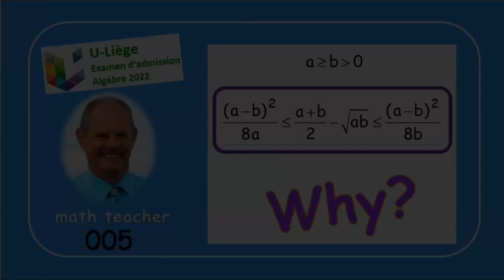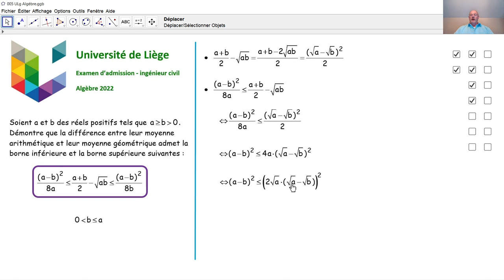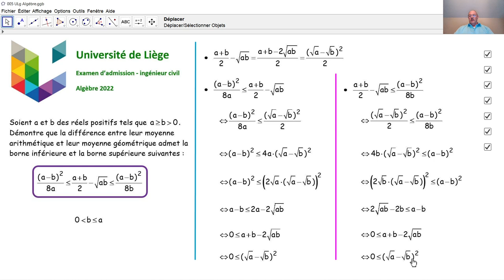Examen d'admission à l'université de Liège - Algèbre 005